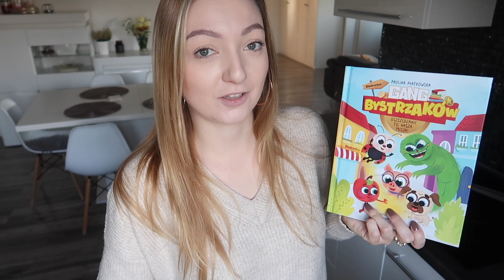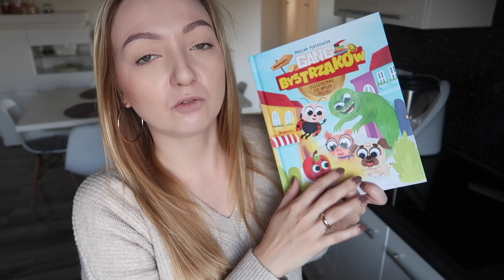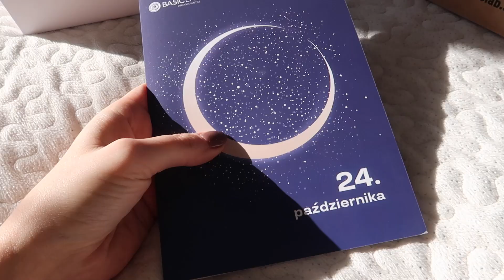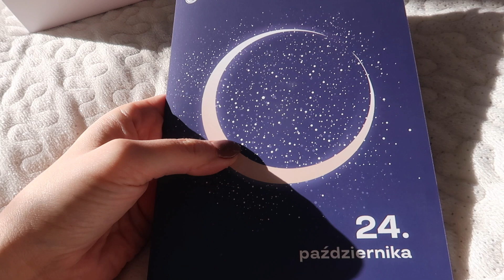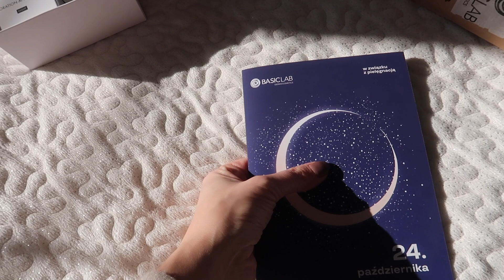HAUL ROSSMANN, GANG BYSTRZAKÓW, SZACUNEK DLA TEJ FIRMY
Jak ominęłam akcję Gang Bystrzaków, małe zakupy z Rossmann oraz za co należy się ogromny szacunek pewnej firmie :)